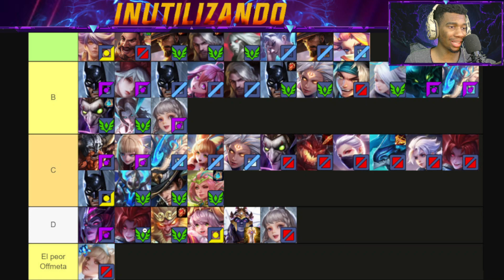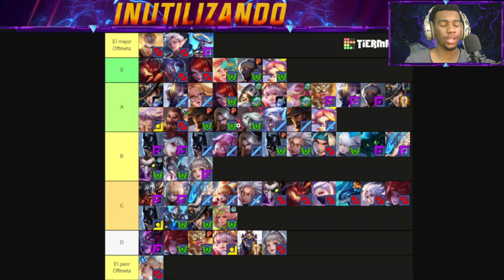TIER LIST DOS MELHORES HERÓIS OFF META PRA SUBIR DE ELO ARENA OF VALOR SEASON 25